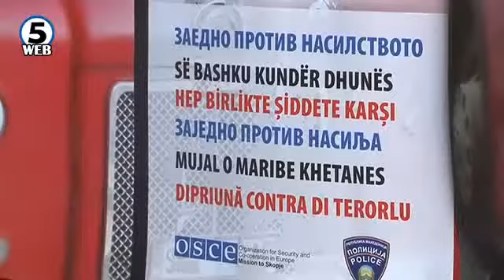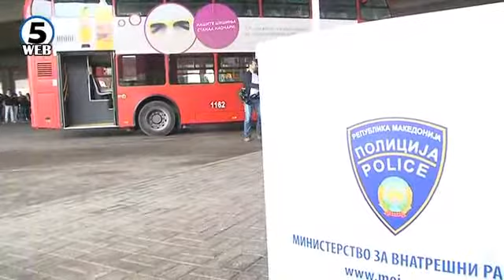„Скопје – град без насилство “ – флаери за толеранција меѓу младите